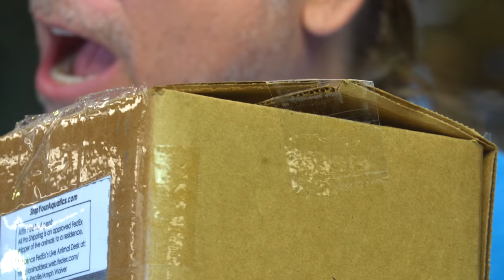GETTING A NEW BURMESE PYTHON!! | BRIAN BARCZYK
Unbox our new Burmese python with me!!

↑↑↑↑↑↑FOLLOW NOAH↑↑↑↑↑↑